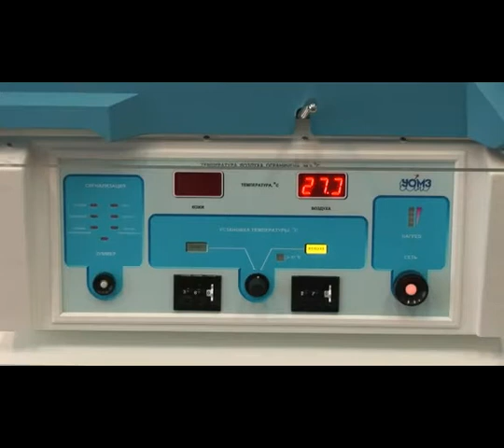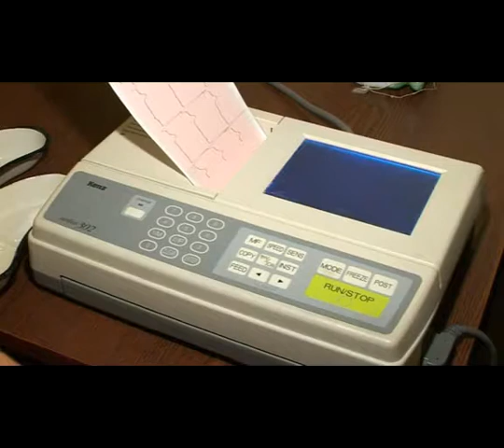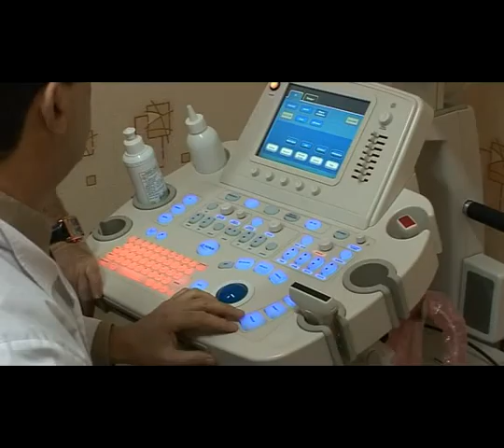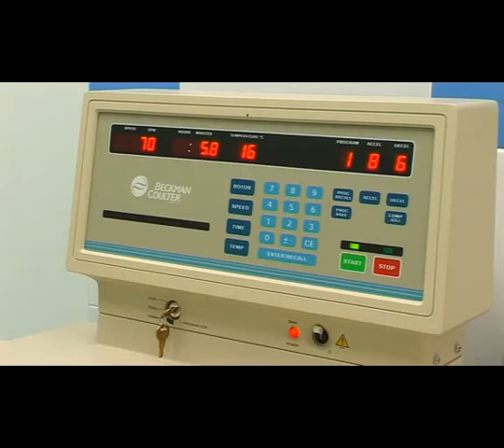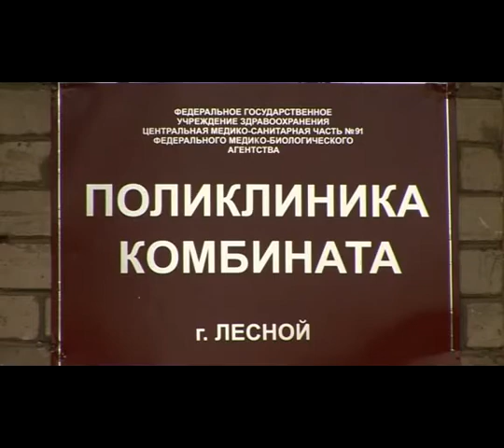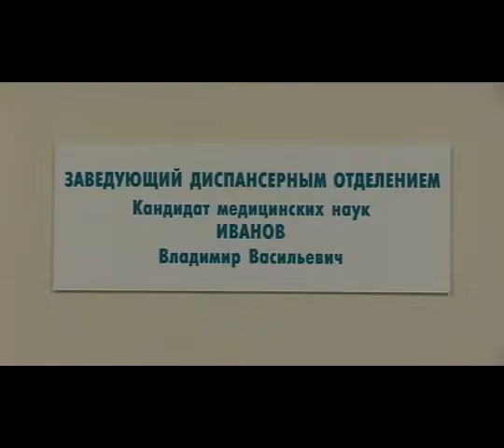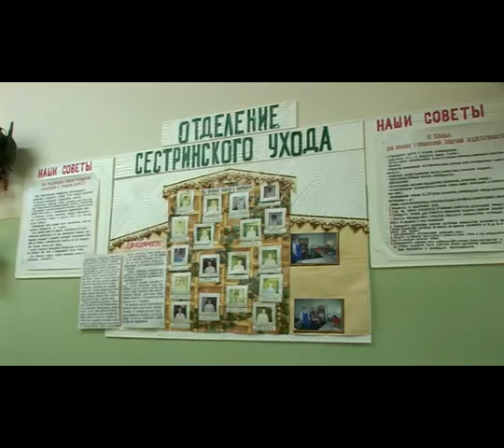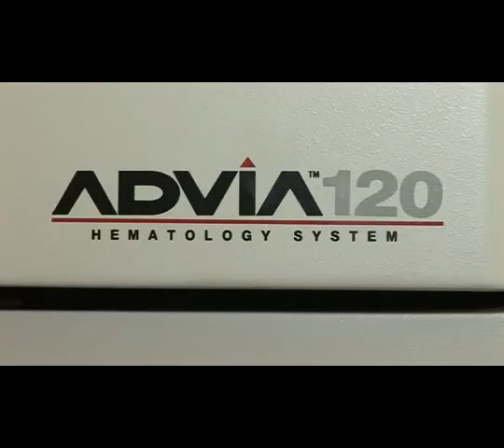К 60-летию ФГУЗ ЦМСЧ №91 ФМБА России